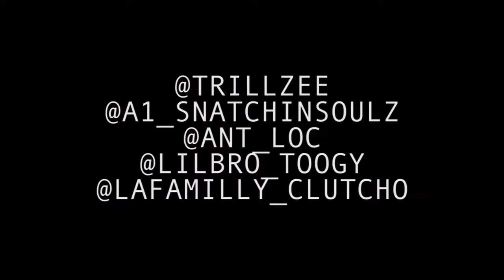Trillzee x LaFamilVille - The Family (432Hz)